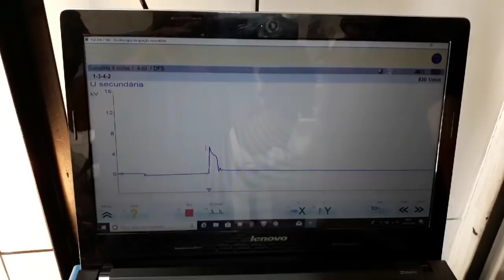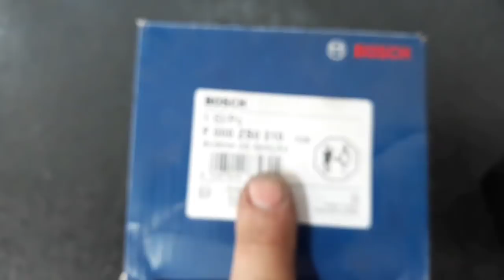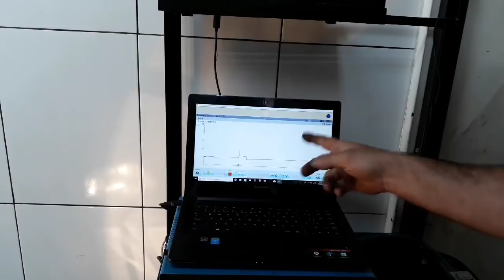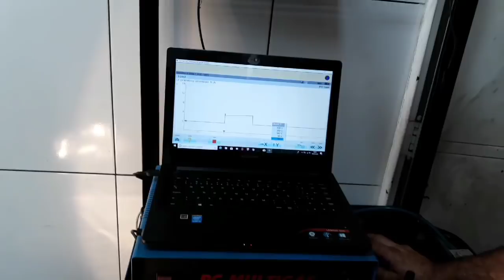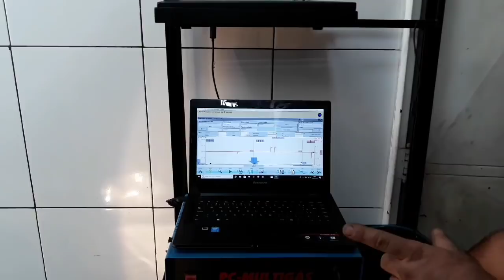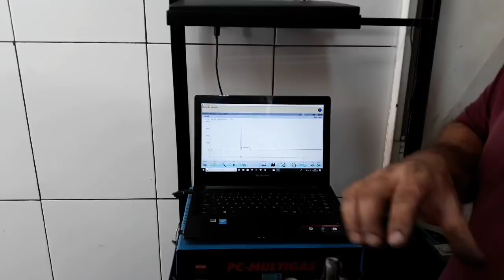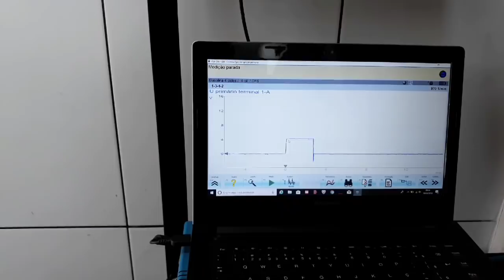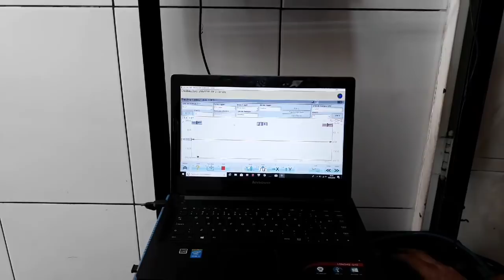Voyage falhando no osciloscopio e fiesta fervendo.